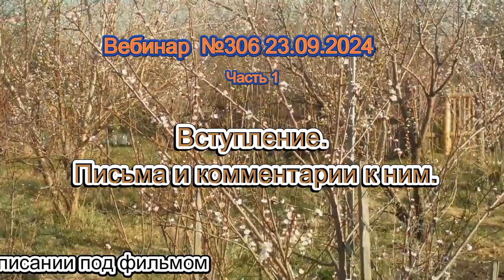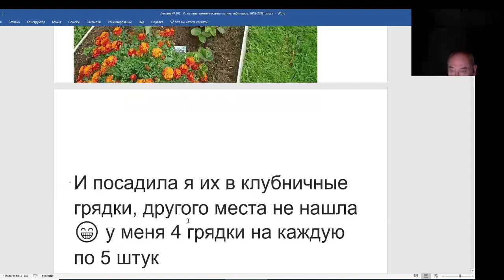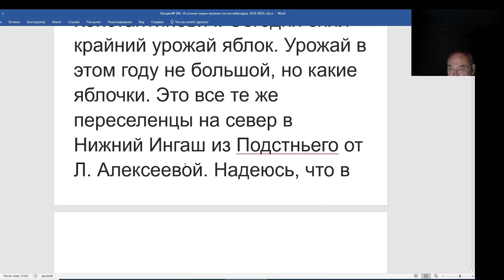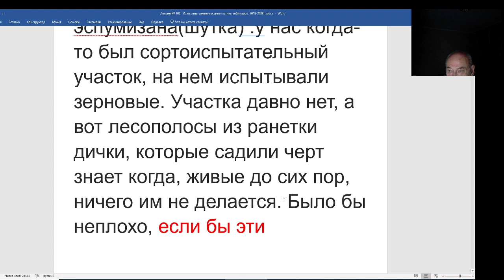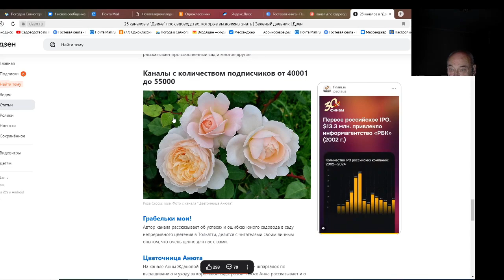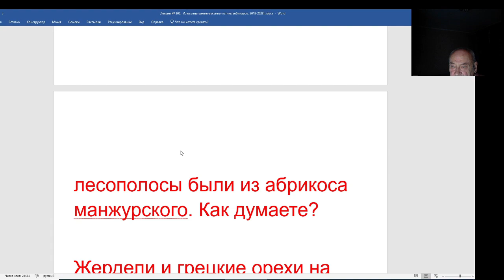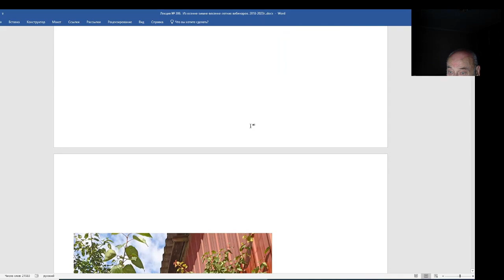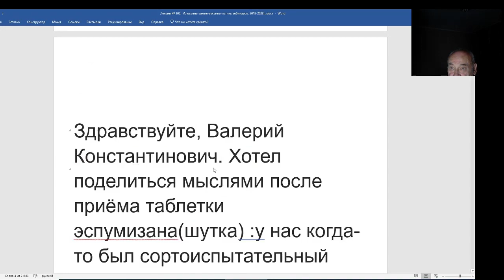Железов Валерий. Вебинар 306. ч. 1. Вступление. Письма и комментарии к ним.